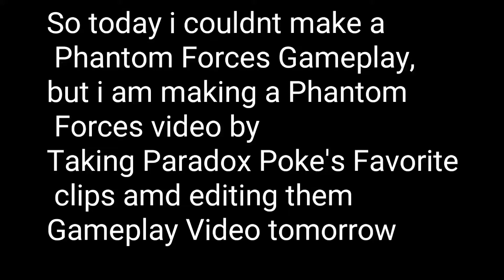Paradox Poke Clip Edit